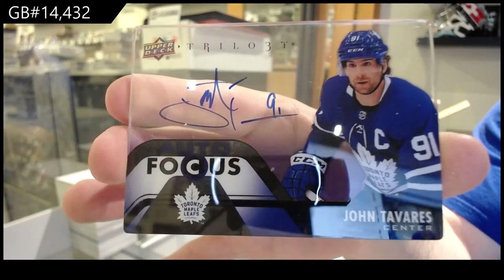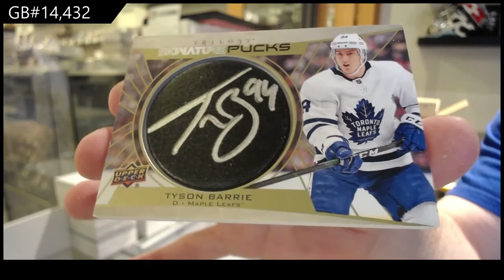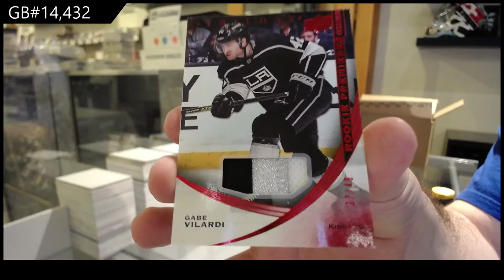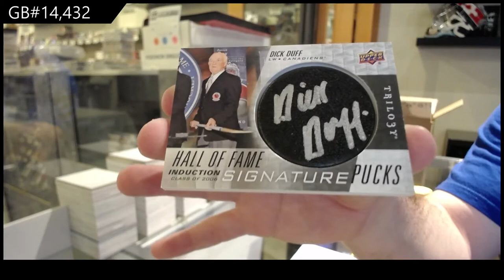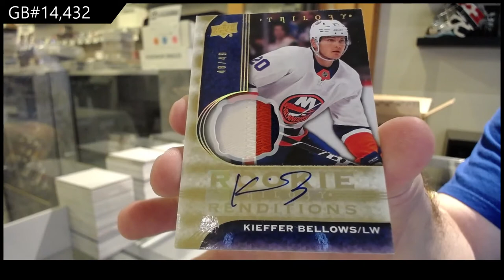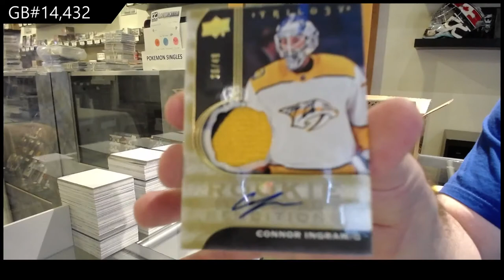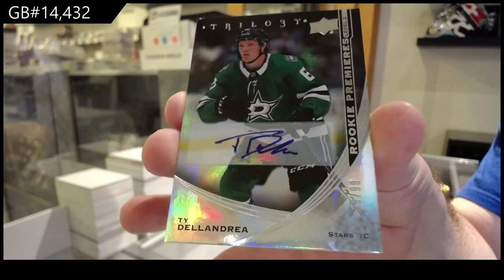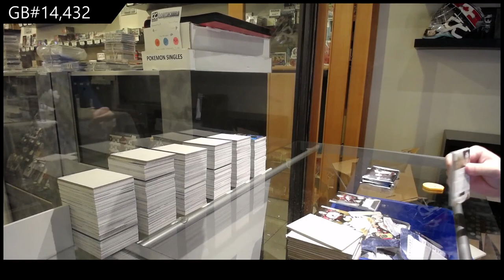20-21 Upper Deck Trilogy Hockey 10 Box Case Break - C&C GB #14,432